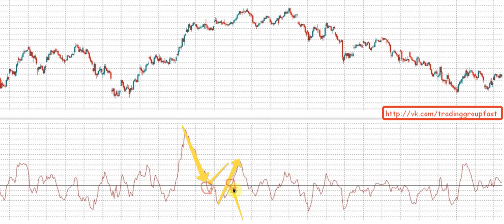Чайкина Осцилятор//Урок №3